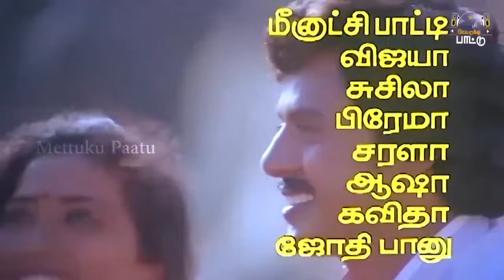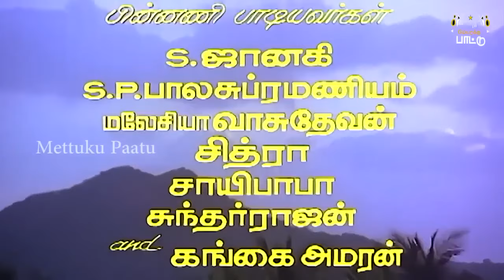இளையராஜாவின் இசையில் கிராமத்து தெம்மாங்கு பாடல்கள் 1